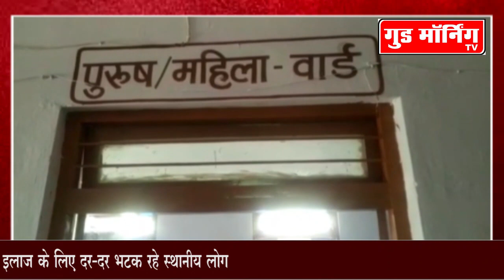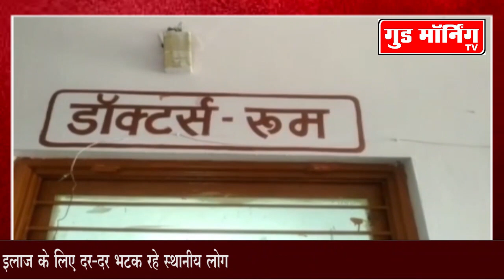Rewa|| चिकित्सकों की कमी की समस्या से जूझ रहा प्रा. स्वास्थ्य केंद्र, लोग परेशान || Good Morning TV